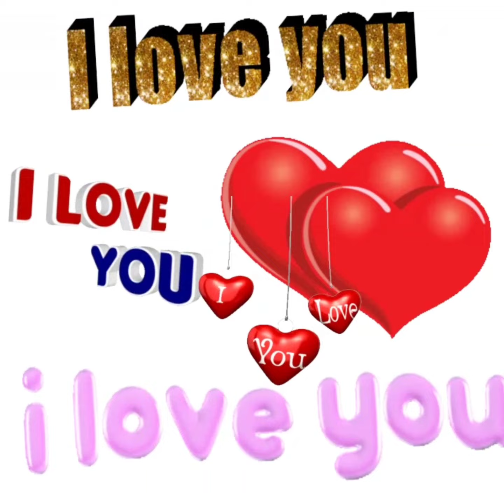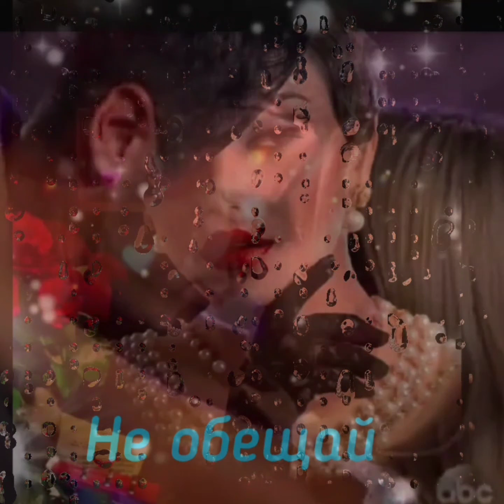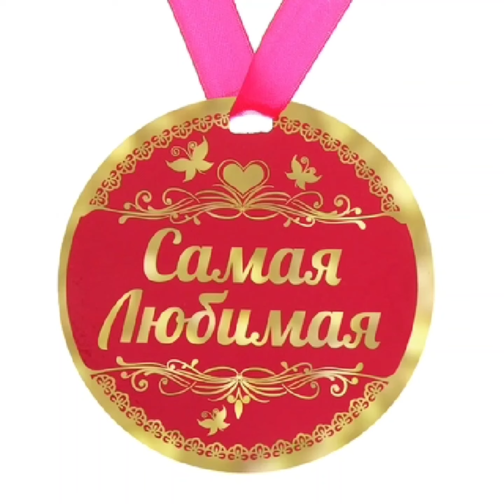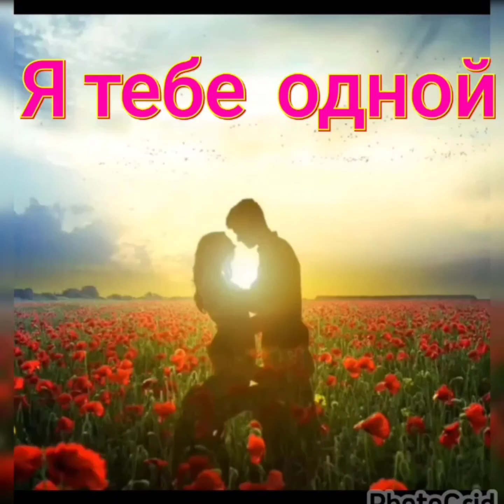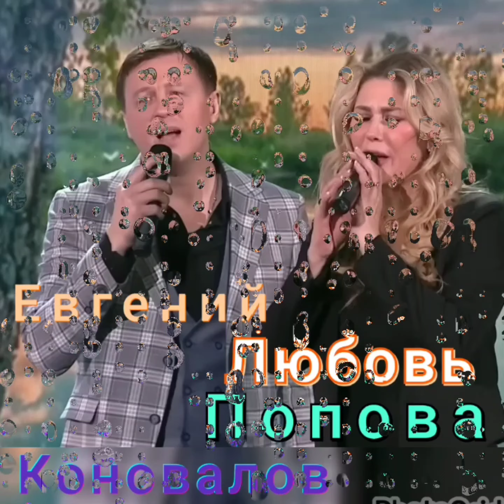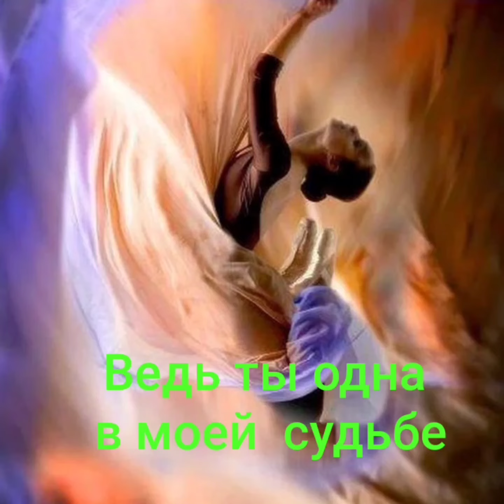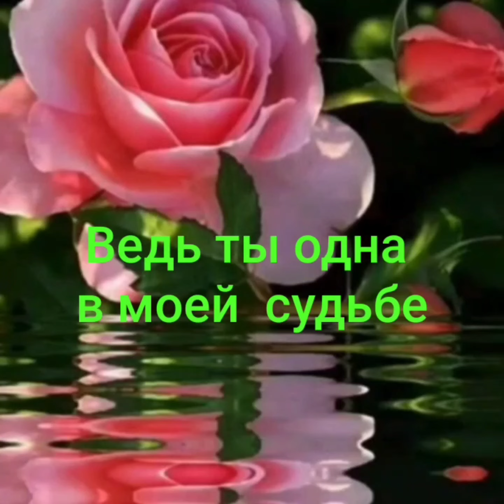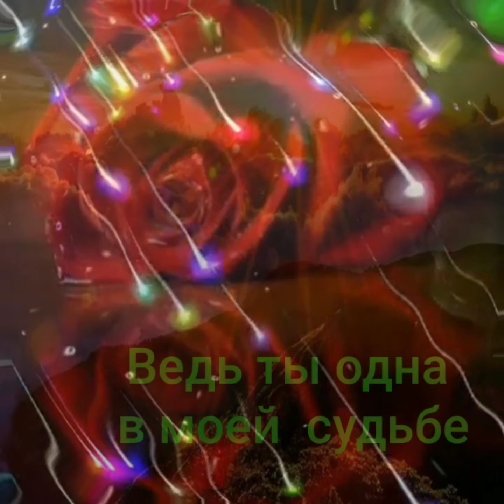Золотые хиты лучших исполнителей о любви